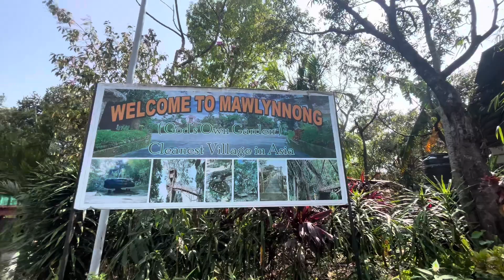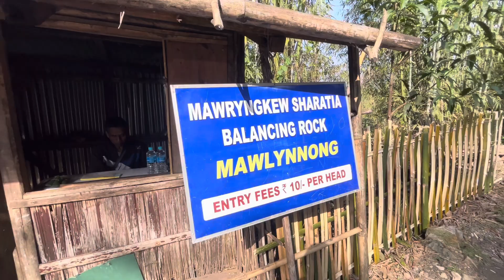The Nongbareh living root bridge in Meghalaya|| Northeast India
The Nongbareh living root bridge in Meghalaya Northeast India#meghalaya livingrootbridge northeastindiavlog dailyvlog nature beauty shillongtrip trees #2024